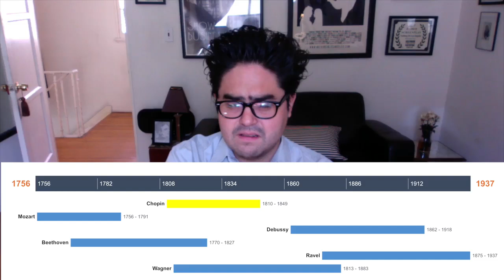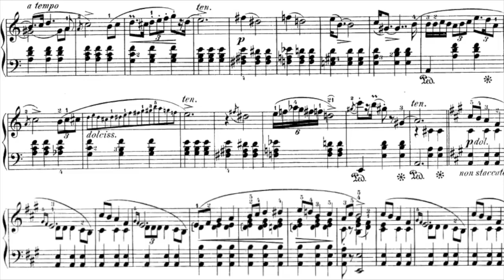Alexander's Music Class - 07/09/24 - Chopin